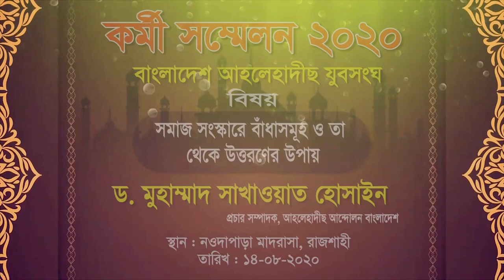সমাজ সংস্কারে বাঁধাসমূহ ও তা থেকে উত্তরণের উপায়┇ড মুহাম্মাদ সাখাওয়াত হোসাইন┇কর্মী সম্মেলন ২০২০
কর্মী সম্মেলন ২০২০ - বাংলাদেশ আহলেহাদীছ যুবসংঘ ।
ড  মুহাম্মাদ সাখাওয়াত হোসাইন (কেন্দ্রীয় প্রচার সম্পাদক)
বিষয় : সমাজ সংস্কারে বাঁধাসমূহ ও তা থেকে উত্তরণের উপায়
স্থান : নওদাপাড়া মাদরাসা, রাজশাহী ।
তারিখ : ১৪.০৮.২০২০, রোজ - শুক্রবার ।